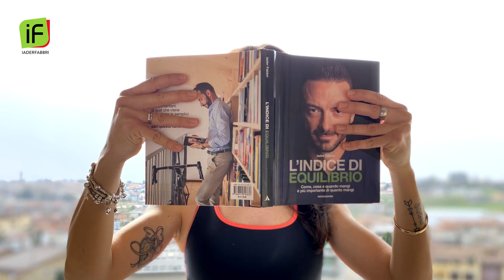KAREN POZZI: REDATTRICE E TRAILRUNNER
"Mi chiamo Karen, vlogger, trailrunner, redattrice sportiva e mamma. Ho conosciuto Iader grazie alle mie colleghe... in redazione non si parlava altro che di picchi glicemici, abbinamenti proteici e soprattutto di jolly. Non pensavo di aver bisogno di un nutrizionista, dopo la gravidenza mi era rimasta una pancetta che pensavo di eliminare con una buona pratica sportiva ed una sana alimentazione. Ho deciso di contattare Iader dopo aver visto i risultati sulle mie colleghe.[...] Nonostante i miei forti dubbi, la risposta alla domanda - sto facendo la cosa giusta? - è arrivata coi fatti. Avevo la pancia più piatta, ero più tonica e non avevo più fame cronica durante tutta la giornata..."
Segui il mio canale, 2 video a settimana su Nutrizione e Benessere

Leggi "L'Indice di Equilibrio":